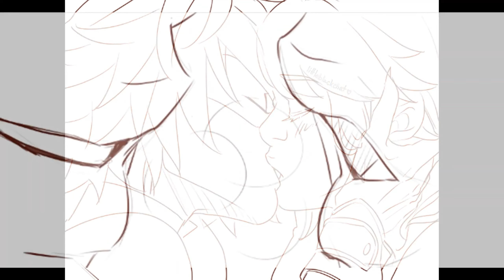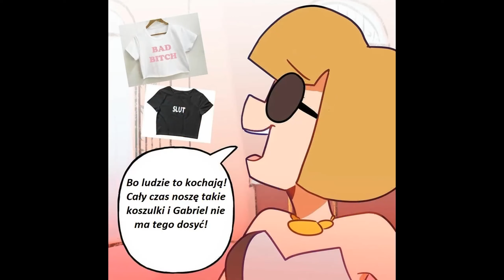Miraculum Komiksy #616 🐞PL🐞 Będzie Ci pasować idelanie!